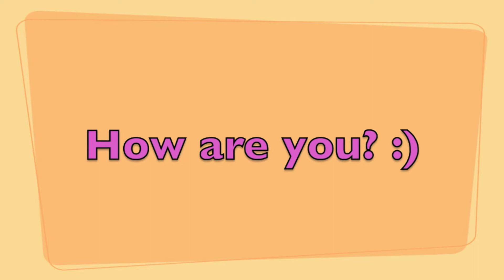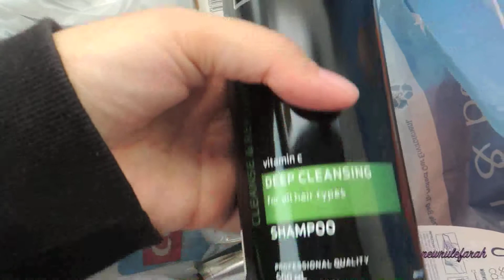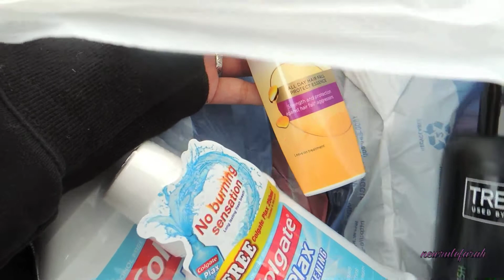Vlog 030113: Mr. Happy Feet is unwell! :(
So sad that Mr. Happy Feet is unwell. His fever gets worse at night! We are going to the clinic again today and this time, we're going to get the doctor to give him a jab.

Follow my Goodreads profile!